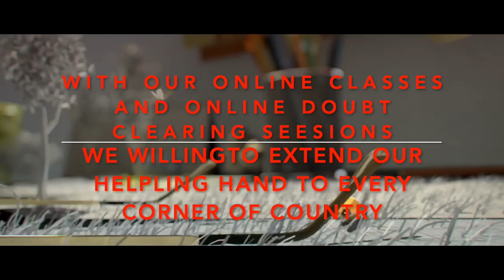Ramayoh Mentoring - Make a Difference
Full NCERT solution, CBSE Board